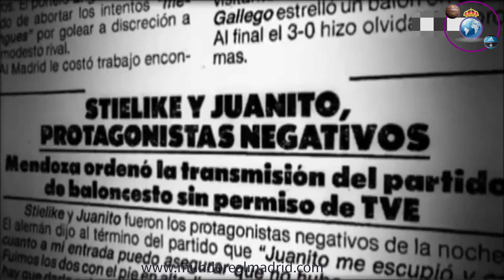El carácter de Juan Gómez Juanito.Su encontronazo con Stielike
Juanito tan explosivo en el campo como en el vestuario, solia tener riñas con los jugadores por cuestiones banales, un pase mal dado, una entrada en un entrenamiento, perder a las cartas... pero que se tornaban en un abrazo pasados unos minutos... Salvo con Stielike con el que convivió 8 años en los que tuvieron sus más y sus menos, de hecho se dijo que durante 2 años no se hablaron.
El mismo año que el alemán se fue del Real Madrid, se reencontraron en la UEFA, y saltaron chispas, 4 meses después se reconciliaron.